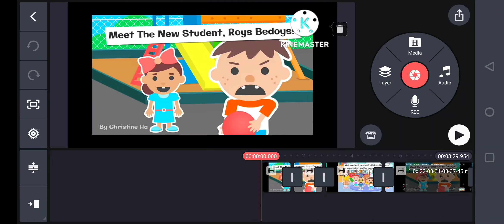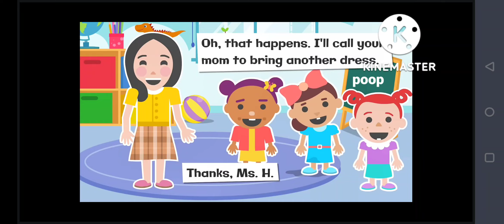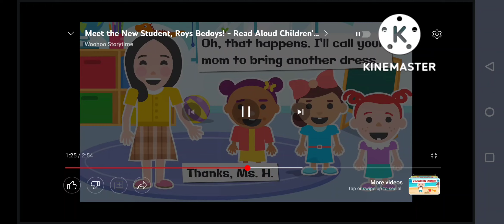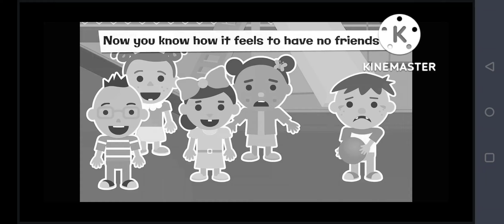be destructive, Roys bedoys